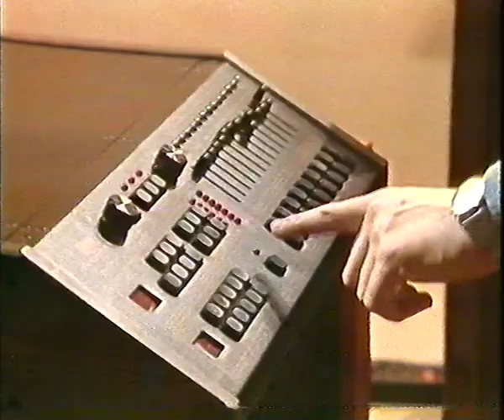Music Time with Jonathan Cohen 17th September 1984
Music Time Footsteps end credits with Jonathan Cohen and Helen Speirs into BBC TWO Schools Continuity 17th September 1984.